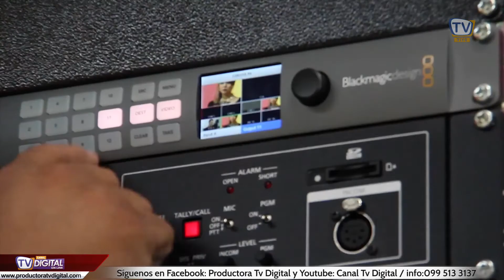Tiko tiko y sus amigos 11 de Marzo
👉Tiko Tiko y sus amigos
Hoy nos acompaña nuestra querida Ketty Pazmiño para cantar y pasar un momento agradable

- Conductores:
Tiko Tiko
Tito Henzel

- Producción:
Luis Serrano Genovese